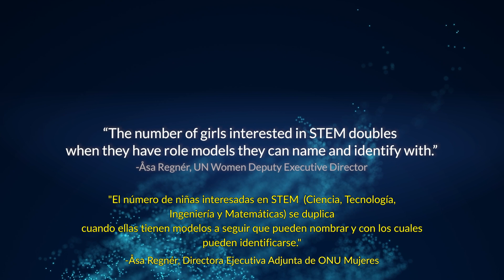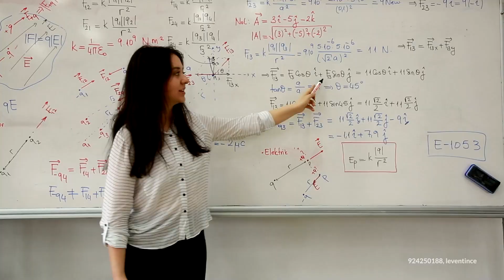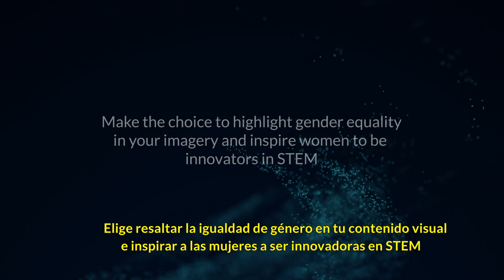Día Internacional de la Mujer 2023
En conmemoración al Día Internacional de la Mujer, Getty Images y Unstereotype Alliance crearon una galería de contenido visual que destaca el tema de este año, DigitALL, que se enfoca en mujeres y niñas en STEM (Ciencia, Tecnología, Ingeniería y Matemáticas) para ayudar a acortar la brecha visual de género y crear un cambio social real.

Elevemos la igualdad de género en el contenido visual que elegimos para empoderar a mujeres y niñas en todo el mundo.